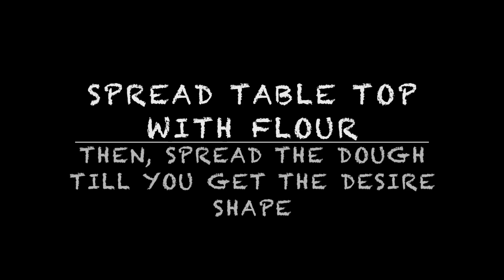Super Easy Pizza